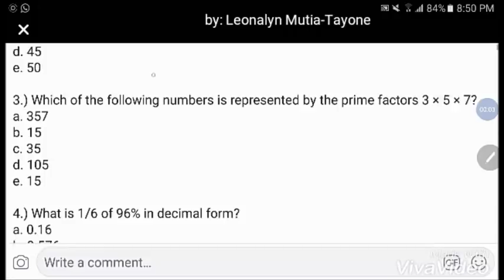10 items CSE Math Quiz